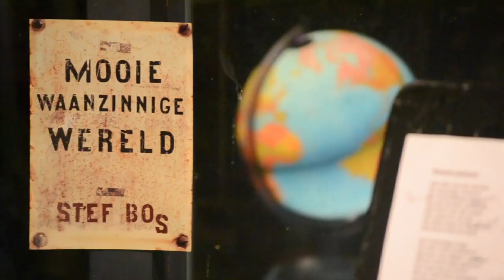Mooie Waanzinnige Wereld trailer (2 min) - Stef Bos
Eind september 2014 wordt het nieuwe album "Mooie Waanzinnige Wereld" van Stef Bos gelanceerd. Vlak erna start de gelijknamige theatertour (met band) in Nederland en België. Stef vertelt over de totstandkoming en het opname proces van deze bandplaat in die verbouwde stal in het Waasland. En je hoort alvast een aantal fragmenten van de in totaal 12 nieuwe liedjes.